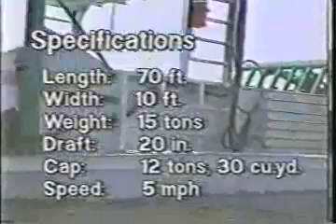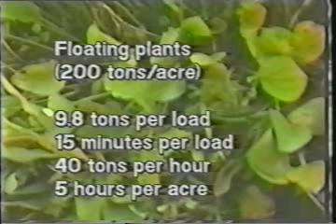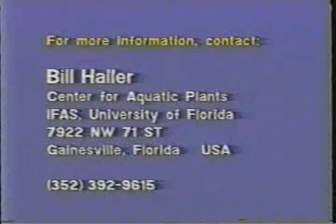K800.wmv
Model 800 aquatic weed harvester